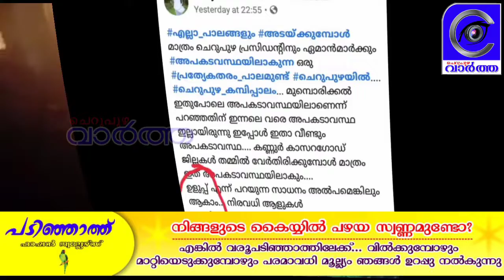വാർത്തകൾ ഒറ്റനോട്ടത്തിൽ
ഈസ്റ്റ് എളേരി പഞ്ചായത്തിൽ ഞായറാഴ്ച സമ്പൂർണ ലോക്ക് ഡൗൺ

തിമിരിയിൽ അമ്മയും മകനും ആത്മഹത്യ ചെയ്ത നിലയിൽ

ചെറുപുഴ റോഡരികിൽ ഉണങ്ങിയ മരങ്ങൾ അപകട ഭീഷണി ഉയർത്തുന്നു

തളിപ്പറമ്പിൽ കിടക്ക നിർമ്മാണ കമ്പനിയിൽ വൻ അഗ്നിബാധ

പിലാത്തറയിൽ ലോറിക്ക് പിന്നിൽ ലോറിയിടിച്ച് ക്ലീനർ മരിച്ചു

ചെറുപുഴ പഞ്ചായത്ത് പ്രസിഡണ്ട് എതിരെ യൂത്ത് കോൺഗ്രസ് നേതാവിൻ്റെ നവമാധ്യമ പോസ്റ്റ് വിവാദമാകുന്നു..